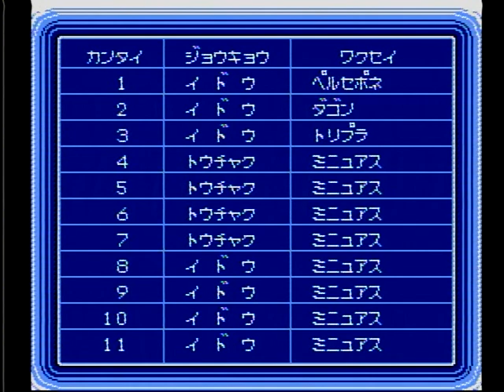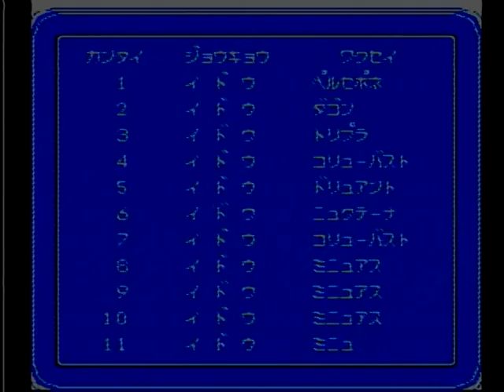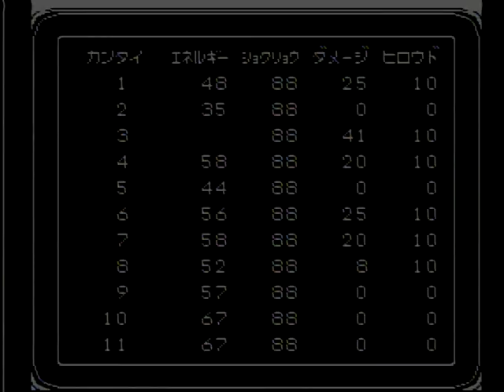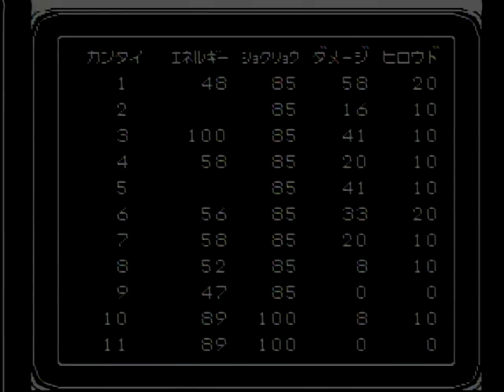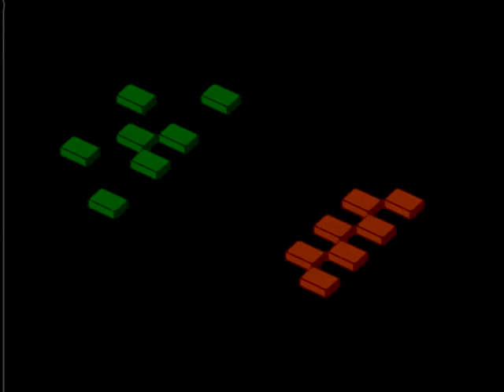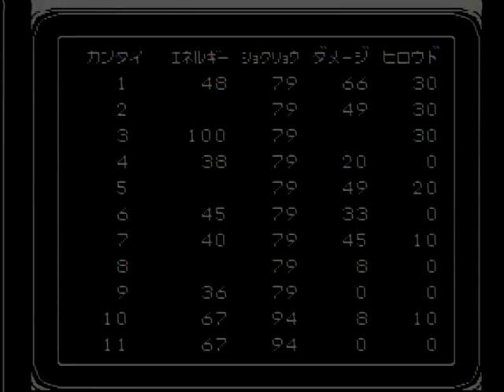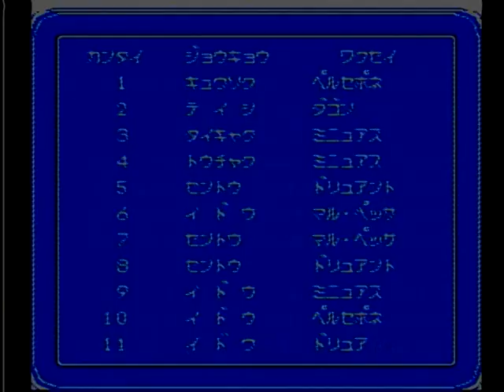銀河英雄伝説 ファミコン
自分が司令官になって、１１の艦隊に指示を出すシミュレーション。戦闘時にフォーメーションを選択するのが戦略の肝みたいです。銀河英雄伝説